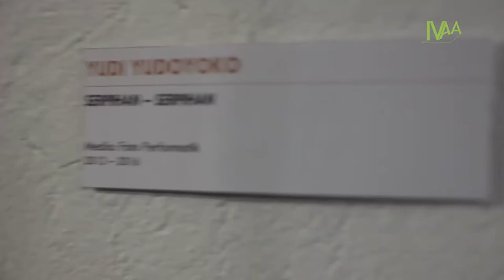DokumentasiIVAA: Serpihan-Serpihan - Yudi Yudoyoko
Pameran
SERPIHAN – SERPIHAN
Project by Yudi Yudoyoko

27 Januari – 28 Februari 2017

Pembukaan : Jum’at , 27 January 2017
Galeri Basement Langgeng Art Foundation
Jl. Suryodiningratan No. 37
Yogyakarta

Sebuah Pengantar kepada Dunia Yudoyoko

Dua karya video Yudi Yudoyoko yang ditampilkan dalam pameran kali ini merupakan karya mutakhir yang merepresentasikan capaian artistik dan estetiknya. Yudoyoko sejak awal menunjukan kecenderungan dan ketertarikan serta perilaku yang beragam atau multitalenta. Sejak masih menjadi mahasiswa seni lukis di FSRD-ITB sekitar dekade 1980-an , ia sering berkarya dengan melibatkan berbagai unsur seperti: performans tubuh, musik, fashion , video, teks, dan lukisan, instalasi serta drawing.

Seringkali karya-karyanya menyatu atau inheren dengan sikap dan pandangan hidupnya. Sejak ia bermigrasi tahun 2003 ke kota Montevideo - Uruguay , ia seolah mendapatkan kembali duniannya, sehingga bisa lebih bebas menggali gagasan dan mengekspresikan dirinya. Ia sudah lama terpengaruh dunia artistik dari latin terutama ikonografinya yang diluar nilai arus utama dan aneh. Gagasan Yudoyoko memang selalu cenderung menerobos batasan – batasan formal maupun norma –norma sosial-budaya masyarakat umum di Indonesia. Seringkali karya-karyanya menohok , provokatif , sinis, kadang vulgar, menyindir dengan cara yang menyayat dan menusuk . Bermain dengan batas kefatalan, tetapi sekaligus menampilkan garapan artistik yang apik, dan intelek.

Yudoyoko melalui karya-karyanya yang beragam : apakah lukisan, fotografi, video, fashion, drawing dan sebagainya , banyak membincangan – melalui dirinya – tentang dosa, hasrat, dan kekelaman lain. Tetapi dengan menyelami kehakikian manusia yang mendalam sehingga nilai –nilainya juga menyangkut persoalan manusia secara umum dan universal. Dari karya yang ditampilkan di Langgeng Art Foundation , ia menghadirkan dua karya video dan rangkaian instalasi fotografi.

Karya video berjudul : “Serpihan-Serpihan” , ia buat selama tiga tahun. Dalam karyanya ia menggabungkan antara fotografi dan teks, yang muncul bergantian. Semua elemen dalam video tersebut ia persiapkan dan buat sendiri: membuat topeng , berpose dan memotret, juga teks. Hanya musik latar ia mengedit dari sumber lain. Begitupun dengan topeng-topeng gubahan menjadi sangat eksploratif dengan menciptakan berbagai bentuk-bentuk yang sangat mutakhir dan kontemporer, dengan berbagai bahan, disesuaikan dengan artikulasi melalui tubuh dan ekspresinya. Topeng – topeng merupakan fokus dari karya ini yang berhubungan dengan nilai-nilai tersembunyi dari manusia. Pengalamannya dalam bidang fashion menjadi elemen yang menonjol dalam karya ini, menjadi lebih performatif.

Karya video lainnya masih performative, berjudul : “Aku bukanlah siapa yang semestinya diriku, aku bukan yang mereka kira” , sebuah karya yang diakuinya mengambil beberapa elemen dari karya pelukis Hieronymus Bosch dari Belanda abad ke-16. Karya – karya Bosch banyak menggambarkan dunia aneh yang penuh mahluk-mahluk hybrid ; percampuran manusia dan binatang. Dengan adegan-adegan penyiksaan yang aneh dan janggal, seringkali dikaitkan oleh banyak sejarawan dengan penafsiran siksa neraka abad pertengahan di Eropa.

Yudoyoko menafsirkan kembali lukisan Bosch dengan menggunakan fotografi yang potret dirinya. Beberapa tampak dirinya seperti orang suci yang dikelilingi burung , lainnya tampak tubuh telanjangnya sedang diterjang benda –benda tajam menghujam atau dengan kepala terpotong. Video ini seperti menunjukan manusia dengan berbagai jati dirinya yang paradoks.

Pencapaian karir seniman Yudoyoko sejak di Uruguay menunjukan bahwa ia diakui sebagai salah satu seniman negara tersebut. Mendapatkan berbagai penghargaan dan karya-kayanya masuk ke dalam penerbitan buku disana : Koleksi The Orient Company, 2009; PANORAMA Seni Kontemporer Uruguay, 100 Ineludible artist in the contemporary scene, 2016. Tentunya membuktikan bahwa ia mampu memasuki dunia seni rupa kontemporer Uruguay dan Amerika Latin. (Rifky Effendy, Kurator)

Yudi Yudoyoko

Lahir di Jakarta, Indonesia. Sejak 2003 menetap di Montevideo, Uruguay. Seniman/desainer lulusan Fakultas Seni Rupa dan Desain jurusan Seni Lukis Institut Teknologi Bandung tahun 1989. Sekolah desain grafis di BIOS, Montevideo. Berijazah teknik menjahit Adi Busana dari Institut Strasser, Montevideo.